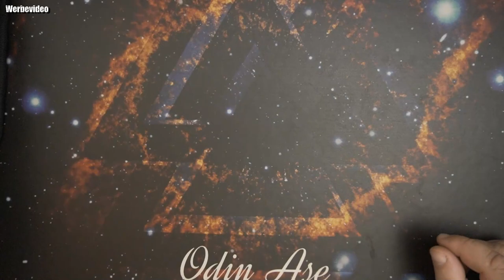Universal Auto-Sonnenblende, Brillen Sonnenbrille Aufbewahrungshalter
Make your car more comfortable and convenient with Temu finds!
2 Stk. Universal Auto-Sonnenblende Brillen Sonnenbrille Aufbewahrungshalter Für Ticket Quittung Karte Clip Fahrzeug Autozubehör 1,19€
👍 🖖 🤟 🛒 Mein Equipment 🛍️ 🤟 🖖 👍
EpicPartner
Ihr habt Bock mit mir zu zocken oder zu texten? Kein Problem:
🕹️ PSN: odin_ase
🕹️ Steam: odin_ase